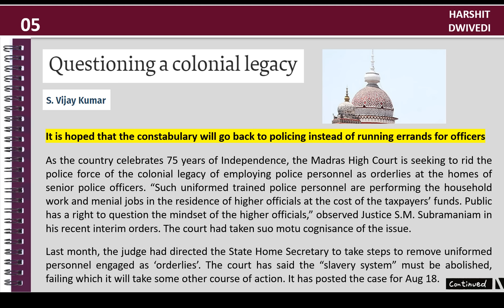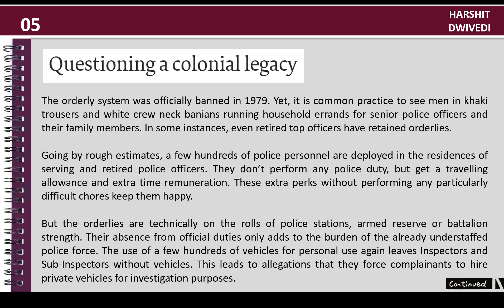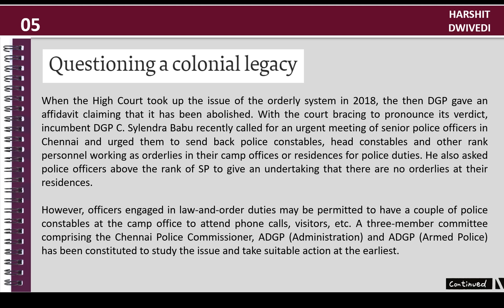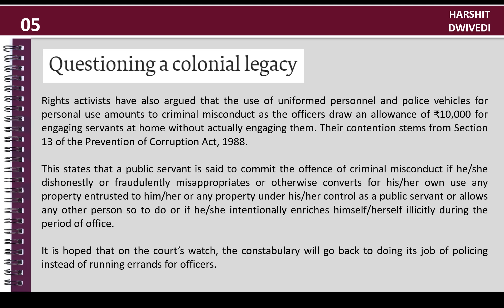Senior IPS Officers employing Junior police staff as Orderlies/Servants, Madras HC to stop this act.